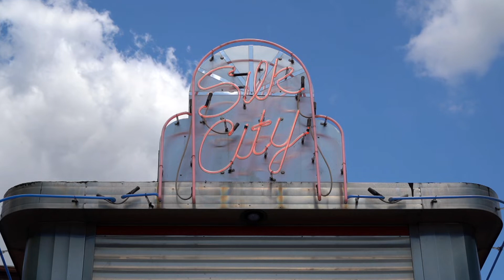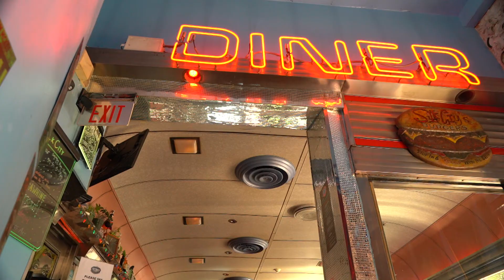Silk City - Check, Please! Philly (2020)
Kae Lani is joined by toxicologist Barbara Soares, social worker Marcely Jean-Pierre, and professor Ross Koppel. They dish about the classic diner fares that pleases everyone at the table, served up at Silk City in Philadelphia.

In Check, Please! Philly three different guests join Kae Lani Palmisano to recommend their favorite restaurants from all over the Philadelphia area.

🍔 🤓 🎥 Are you a food nerd? Join Kae Lani Palmisano for a tasty exploration of our favorite food obsession in the series Delishtory! Each episode serves up a heaping helping of context for some of America’s most iconic dishes, offering insight into their origin and popularity. Start watching now

Follow Check, Please! Philly on Instagram @CheckPleasePhilly